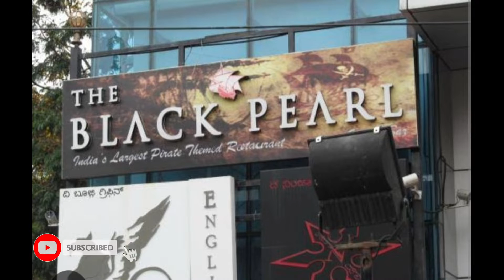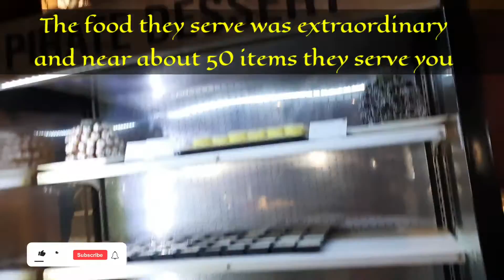Unlimited Buffet at Bengalur|The Black Pearl Hotel|Barbicue Unlimited|Non Veg Buffet Unlimited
Barbicue#buffetrestaurant#theblackpearl#Bengalorefood